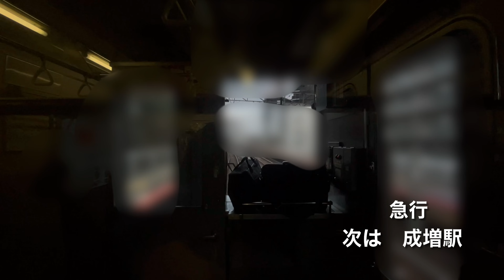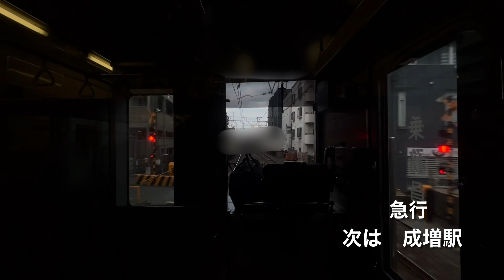東上線 急行 池袋駅→小川町駅 走行映像